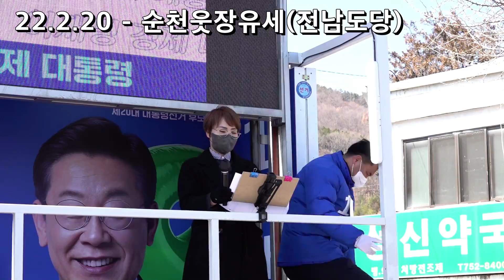순천 송이경 워킹맘대표 이재명 후보 지지 연설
22.2.20 - 더불어민주당전남도당 유세단 순천 웃장유세